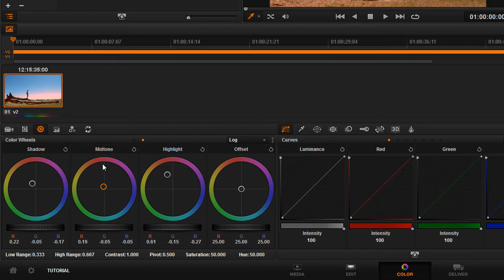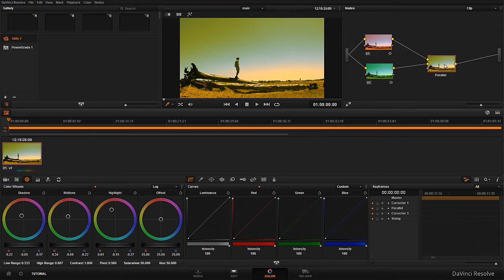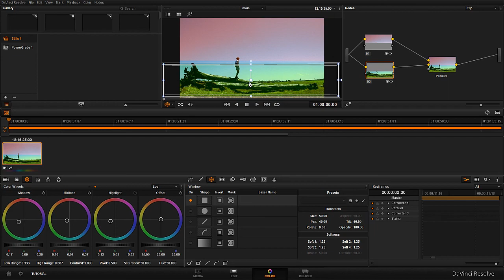Davinci Resolve Node Series(PARALLEL) Tutorial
Another Tutorial on Davinci Resolve Nodes,here i break down the nature of Parallel nodes and how you can use them.Other tutorials starts